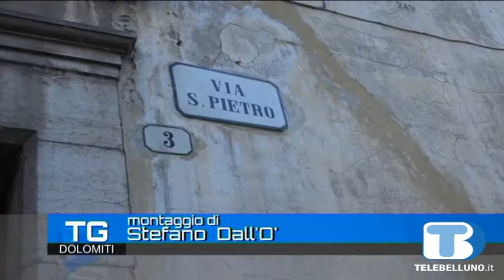Rapina una giovane in centro, arrestato poco dopo